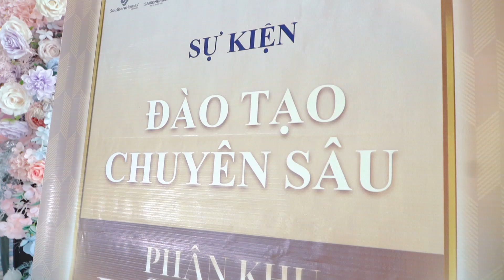Sự kiện KICK OFF sản phẩm BĐS Phân khu Đảo Vua của Dự án Royal Island Vinhomes Vũ Yên 4.9.2024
Đáp ứng mọi dịch vụ: Chụp ảnh - Quay phim - Flycam - TVC - MV - Livestream